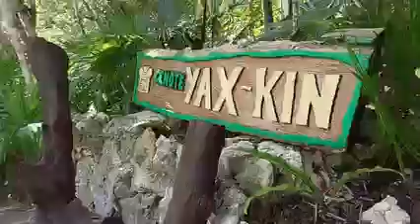Cenote Yax-Kin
Tulum | Familias disfrutan de una tarde en el cenote Yax-Kin 😎🌊…
Más detalles